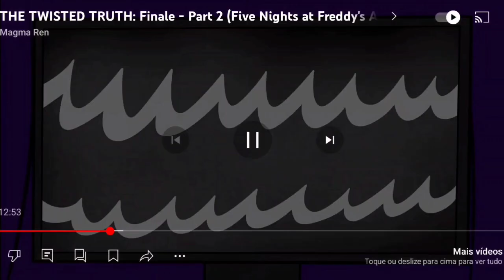Resumindo o Fim da NamyGaga e o Início de FNAFGF.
Aí Galera Beleza? Aqui é a Diana Wolker e Sim depois de muito tempo finalmente fiz continuação daquele meme que eu fiz da NamyGaga fugindo dos Cancelamentos, Bom agora que a NamyGaga cancelou FNAFNG e praticamente saiu de toda a Internet decidi fazer esse meme referente ao Fim da NamyGaga e o Início da Nova Era que é agora o FNAFGF.